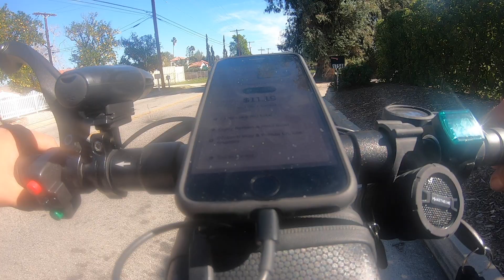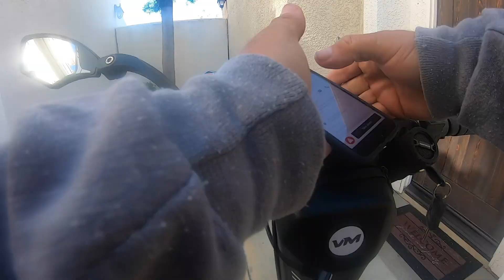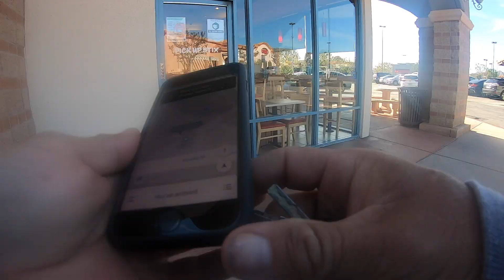My Emove Cruiser died In the Middle Of An Uber Eats Delivery! Electric Scooter Food Delivery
What's up y'all? I was out getting some Uber Eats action when my Emove Cruiser died pulling a long hill. I ended up hiking over a mile uphill, pushing a scooter that didn't want to roll to complete the delivery, then took the scooter directly to Voro Motors for a warranty repair. They said a day or two, but it's been a week, so it must have been messed up pretty bad!